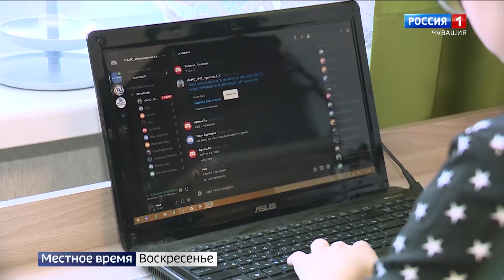Какие изменения ждут жителей Чувашии с 1 февраля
Пациенты смогут просматривать информацию об оказанном лечении на портале госуслуг. С 1 февраля поликлиники в России смогут отказаться от бумажных медицинских карт и перейти на электронный документооборот.